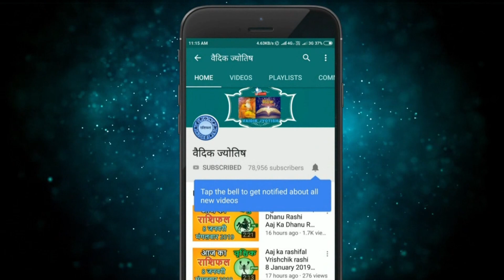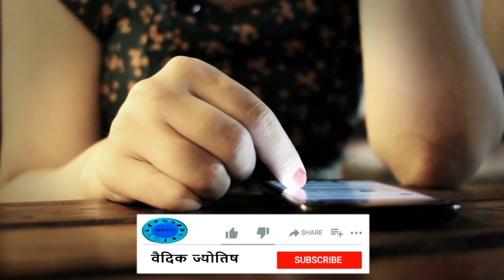मकर राशि 15 दिसंबर शुक्रवार | Makar Rashi 15 December 2023 | Aaj Ka Makar Rashifal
@वैदिक ज्योतिष
makar rashi 15  December 2023
15  December makar rashi
makar rashiDecember 2023
Dainik Rashifal,Horoscope,Astrology
15   दिसंबर  मकर राशि
आज का राशिफल मकर राशि
मकर राशिफल